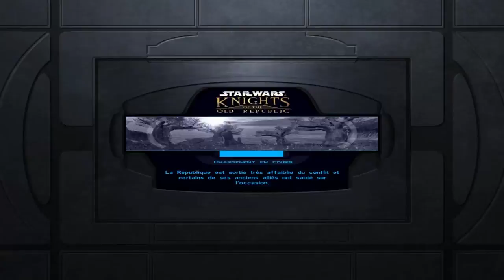Mandalorien et Chien Kath ...hum suuuuper ! - Star Wars KOTOR [Let's Play FR] #21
Bienvenue à tous dans cette nouvelle série sur Star Wars KOTOR.

J’espère que ce nouveau Let’s Play vous plaira !

Que la fonte soit avec vous !